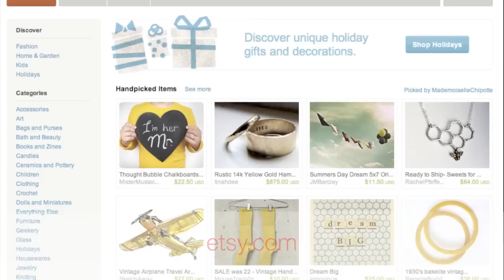Gift Guide Ideas: New Girlfriend or Boyfriend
Are you dating during the holidays? I have some fun and romantic gifts to woo that special someone, without having to make a huge commitment...yet.